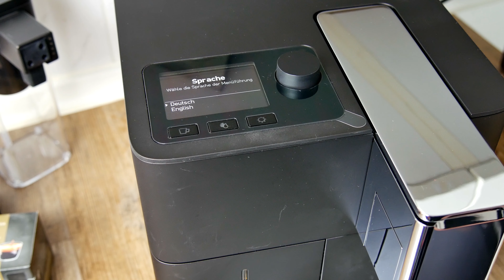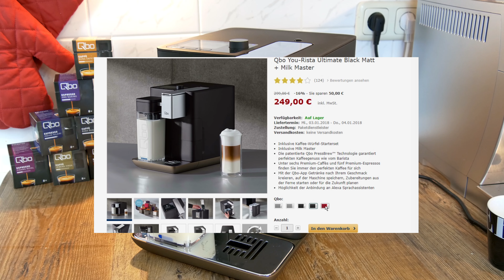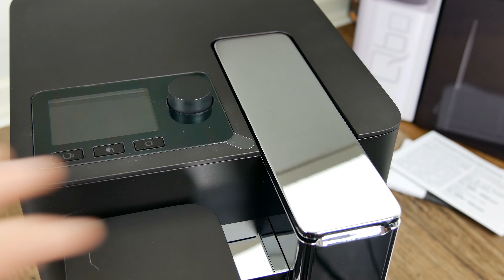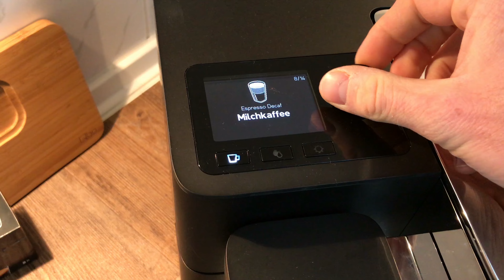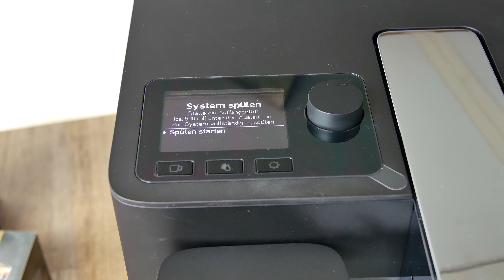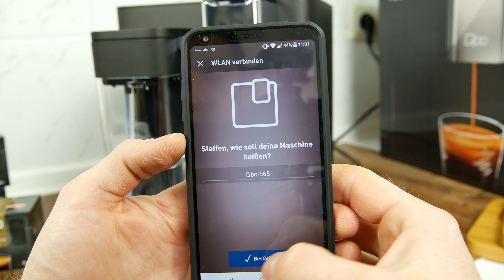Tchibo QBO You-Rista inkl. Milk-Master im Test: Smarte Kapselmaschine mit WLAN & App-Anbindung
Die YOU-Rista Kapselmaschine vom QBO-System ist eine Premium-Maschine mit smarten Features. Neben einer innovativen Bedienung hat die QBO-Maschine auch ein 2,8" Display, eine WLAN-Anbindung und eine zugehörige App. Über diese könnt ihr Kaffeekreationen erstellen, Kapseln nachbestellen oder einfach die Maschine warten. Die You-Rista mit dem Milk-Master kann viele Kaffeegetränke auf Knopfdruck erstellen und lässt sich besonders innovativ und einfach bedienen. Egal ob Espresso, Latte Macchiato, Cappuccino oder auch einfach nur kalter und warmer Milchschaum - die You Rista Maschine lässt hier keine Wünsche offen. Kompatibel ist die Maschine mit den QBO-Kapseln, die komplett ohne Aluminium auskommen und mit dem sogenannten "Press-Brew" verfahren mit bis zu 19 Bar Pumpendruck zubereitet werden. So bekommt ihr mit der Kapselmaschine einen Espresso fast wie vom Barista...

»Maschinen bei Amazon anschauen«
✗You-Rista inkl. Milkmaster

»Meine Ausrüstung«
✗Meine Kamera groß
✗Meine Kamera klein

Die You-Rista Maschine wurde mir für diesen Test von Tchibo kostenlos zur Verfügung gestellt. Für den Test und die Vorstellung habe ich keine Provision oder Vergütung bekommen.